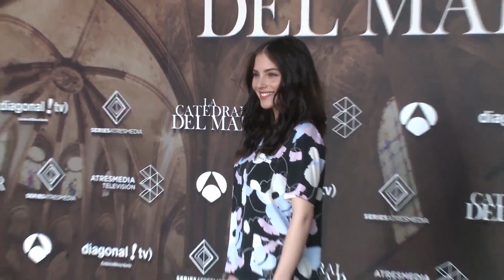Andrea Duro asegura que su corazón está "en paz y feliz"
Andrea Duro y Chicharito dejaron de mostrar su amor por Instagram las pasadas semanas. Esto hizo estallar una alarma sobre la posible ruptura de la actriz y el futbolista, ratificándose Andrea con un mensaje sobre el amor. Anoche, Andrea Duro fue una de las embajadoras de la 'Hair Fashion Night'. Un evento organizado por la marca L'Oréal Professionnel en los cines de Callao de Madrid, donde pudimos hablar con ella y nos contó que se encuentra actualmente centrada en su vida profesional, sin querer dar muchos detalles sobre la misteriosa ruptura.